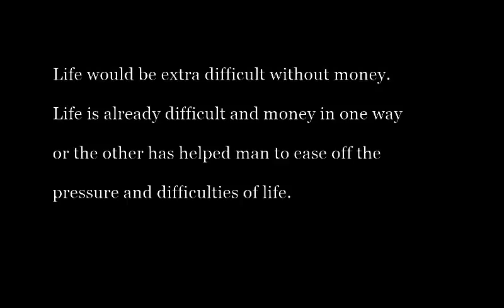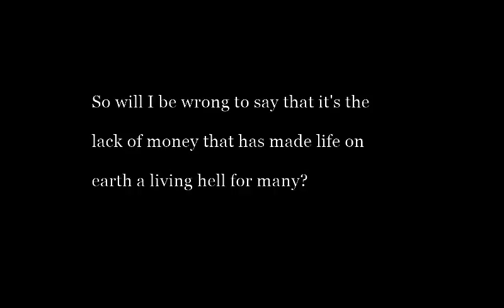Motivational video LIFE PART 1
There are certain facts and lessons in life that are ignored by many and that has had negative effect on them. So we here to learn some of these lessons.